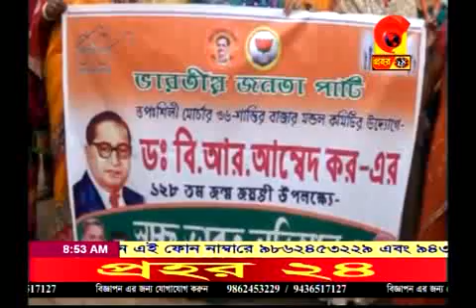News PRAHAR 24 _ 10-04-2018